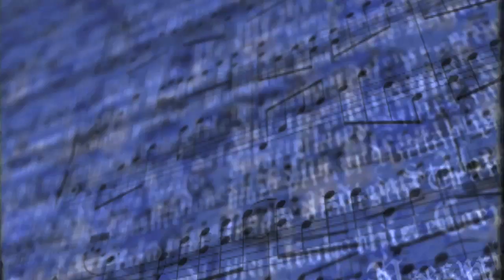EqualityMaryland.org - Stories at the Statehouse: Why Equality Matters Day at Annapolis - JTMP.ORG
True grassroots in action: JTMP documents citizens gathering at their state capitol to speak with their state delegates and state senators, to foster support for 2 bills that deal with equality in Maryland. One bill will legalize same-sex marriage in Maryland, the other will prohibit discrimination in housing, employment, and other areas based on sexual orientation.

Stories at the Statehouse: Why Equality Matters Day

Location:
Maryland Statehouse
100 State Circle

In a matter of days, the Maryland Senate will begin hearing testimony on a bill that will secure marriage for loving and committed same-sex couples in our state.

And on January 27th, the house announced Gender Identity Anti-Discrimination legislation that would add anti-discrimination protections on the basis of gender identity for employment, housing and credit.

And with your help, we can quickly pass these bills through the House and Senate this legislative session. But your elected officials need to hear your voice before they take these historic votes that affect our community.

We'll meet at 5:00 on Lawyer's Mall at the Statehouse before meeting with legislators to tell our stories about why equality matters. We'll provide you with training, talking points, and team you up with other people from your legislative district!